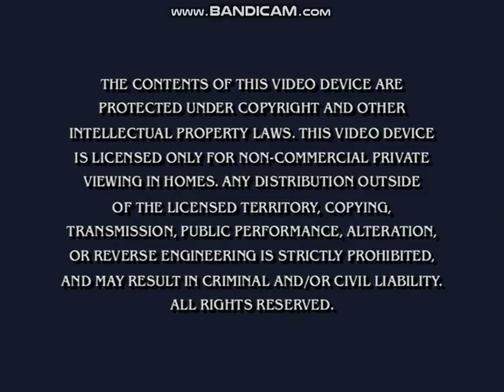Opening to It's the Easter Beagle, Charlie Brown 2003 DVD (Program B)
Happy Easter! :)
Program B: It's Arbor Day, Charlie Brown (1976)
1. Warning screen
2. DVD main menu
3. Program B menu
4. First second of "It's Arbor Day, Charlie Brown"